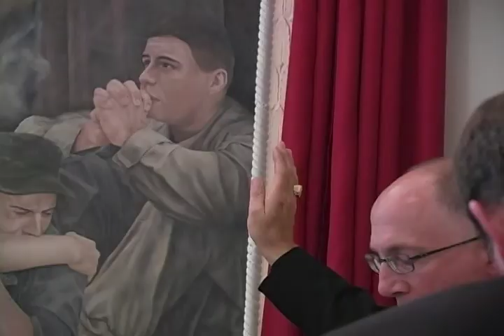Father Emil Kapaun Mural Unveiled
Newman University President Noreen Carrocci, Bishop Michael Jackels, and artist Wendy Lewis unveil a mural celebrating Father Emil Kapaun at Newman University's St. John's Chapel.

Newman University
Wichita, KS